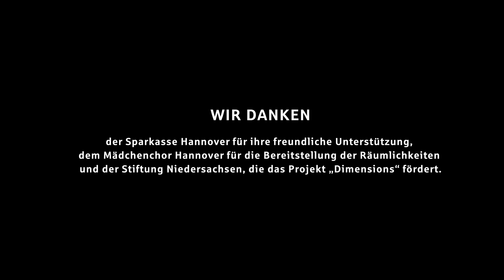Atemübungen – die Highlights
Am 20. Oktober 2020 gingen die Niedersächsischen Musiktage in dieser außergewöhnlichen Festivalsaison mit dem Sonderkonzert „Atemübungen“ zu Ende. Die Veranstaltung in Zusammenarbeit mit NDR Kultur stellte in einem moderierten Format vier eigens für den Abend erarbeitete Beiträge herausragender Solisten und Ensembles vor. Beteiligt waren der NDR Chor unter Leitung von Klaas Stok, mit der Uraufführung des Werkes „Atem Geist Leben“ von Thomas Emanuel Cornelius, die Bratscherin Tabea Zimmermann, der Klarinettist Kinan Azmeh gemeinsam mit Jazz-Pianist Florian Weber sowie die Capella de la Torre zusammen mit dem Karateka Maurizio Castrucci. „Atemübungen“ lautete die Überschrift des klingenden Essays, der unterschiedliche Aspekte des mündlichen Luftaustauschs mit der Umwelt auf assoziative Weise umkreiste.

Produktion
Film: Michel Links – cinematography
Lizenziert durch Studio Hamburg Enterprises GmbH